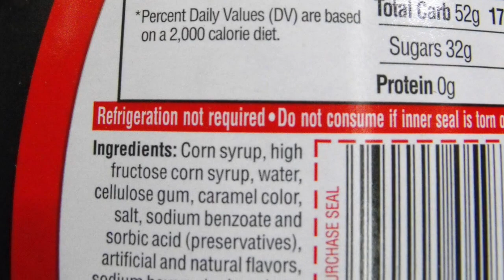SCARY FOOD CONSPIRACY THEORIES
Scary (but true) food conspiracy theories!